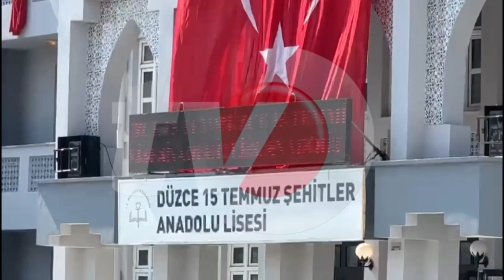okulun tabelası tekrar değiştirildi